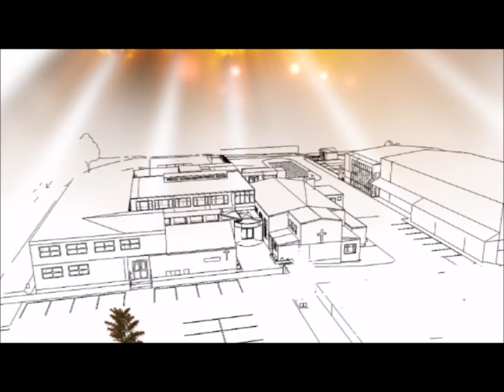Tribute to "Jack the Cat"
This was Jack`s patch -
Jack  was a legend who visited our school through all seasons,  year after year.
For over a decade Jack has been there, loved by all, -  he was like one of the family.
Jack always made you smile and Jack would always want you to smile.
So when you think of Jack , just smile and acknowledge all the pleasure he brought to so many people, not least his owners who proudly shared him as a pet with staff and pupils, past and present. Many of whom were never fortunate enough to have had a pet themselves.